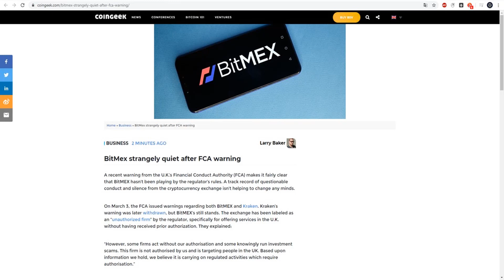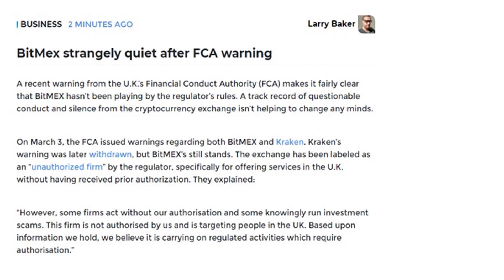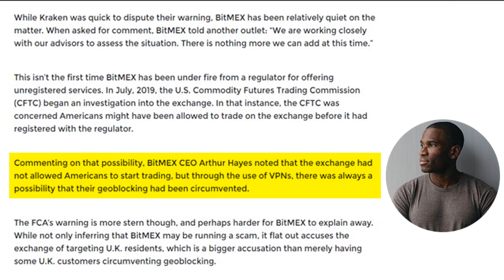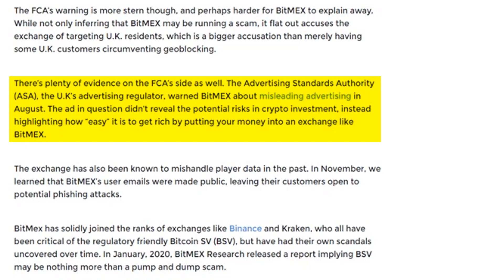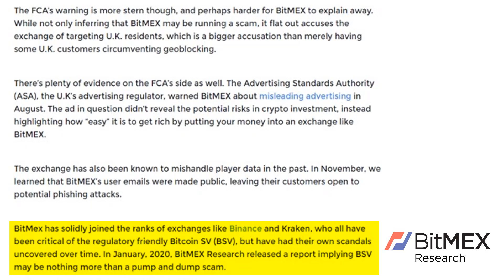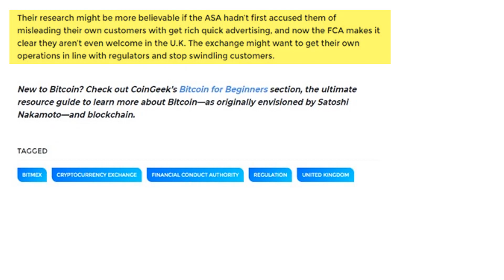BITMEX – REGULADOR FINANCIERO EMITE ADVERTENCIA | FCA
FCA | BitMex – REGULADOR FINANCIERO EMITE ADVERTENCIA